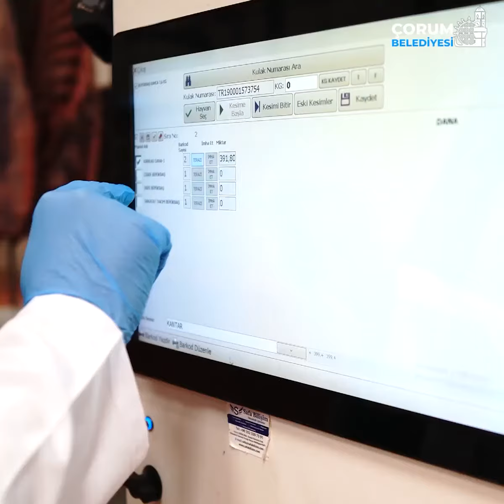Bölgemizde ve Türkiye’de adından gururla söz ettiren bir marka